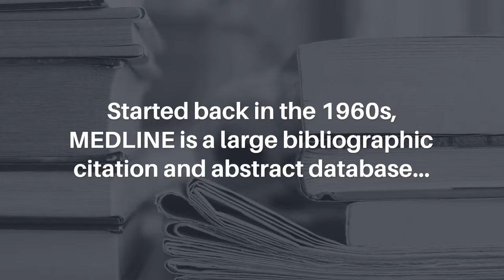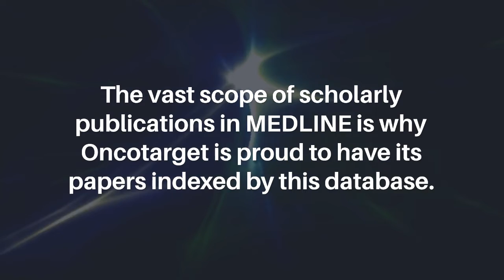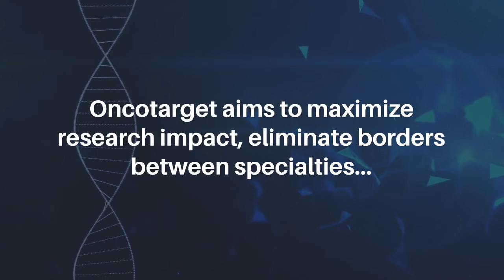Oncotarget is Again on MEDLINE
On September 15, 2022, Oncotarget was accepted again for indexing by MEDLINE. Oncotarget is now indexed by MEDLINE/PubMed and PubMed Central/PubMed.

The United States government is firmly committed to making credible biomedical research available to the public. In operation since 1996, PubMed is an online biomedical literature database operated by the U.S. National Institutes of Health (NIH). PubMed provides free access to over 34 million citations from MEDLINE, PubMed Central (PMC) and the National Center for Biotechnology Information databases.

Started back in the 1960s, MEDLINE is a large bibliographic citation and abstract database for life science articles in journals and other scientific publications. MEDLINE now contains more than 29 million references to articles in over 5,200 journals. In 2000, PMC was launched as a free, full-text archive of biomedical and life sciences journal literature.

Both MEDLINE and PMC are operated by the NIH's National Library of Medicine. Importantly, PubMed and MEDLINE use the same controlled vocabulary thesaurus, called Medical Subject Headings, or MeSH, to ensure that content is easily searchable and properly indexed. The vast scope of scholarly publications in MEDLINE is why Oncotarget is proud to have its papers indexed by this database.

Oncotarget, launched in 2010, is a peer-reviewed, open-access and primarily oncology-focused biomedical journal. This journal has international reach—publishing research from world-renowned institutions. The cornerstones of Oncotarget's publishing practices are insightful peer review, scientific integrity, rigorous ethical standards, up-to-date tools and resources, and a commitment to local and scientific communities. Oncotarget aims to maximize research impact, eliminate borders between specialties and foster the application of basic and clinical science.